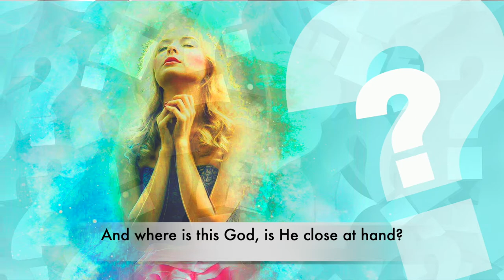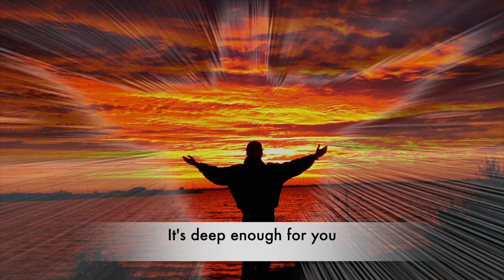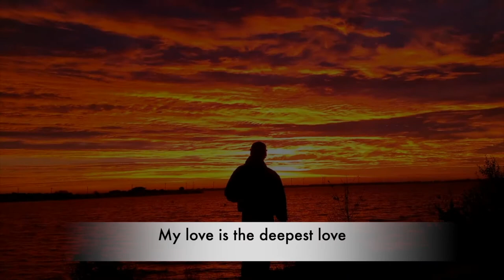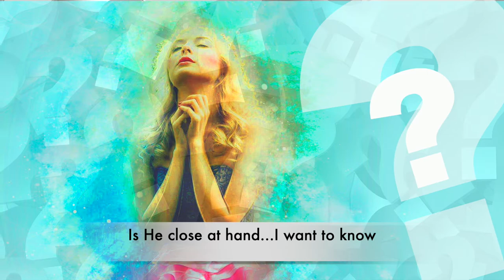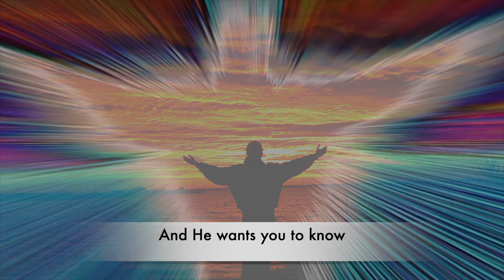Deepest Love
Thirty six years ago my son Tom was born and had to have a heart operation at four days old. We prayed day and night over the six weeks he spent in Birmingham Children’s hospital, that he would survive. Today he is healthy, married and has two children of his own. Life is so precious. Tom is precious. God lost his only son that we might all miraculously see eternal life.